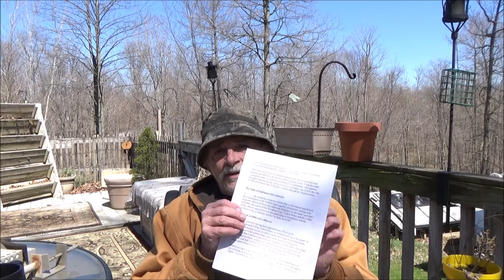Constitution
Just a Rant about something that has really been bothering me.  I do not like talking about this kind of stuff but I just had to say my piece.